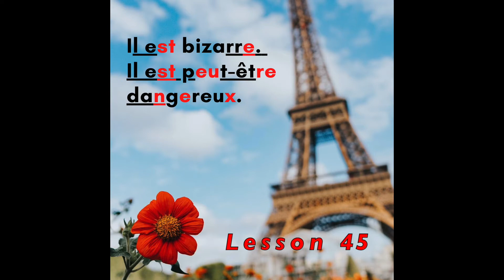Learning Casual French, Lesson 45. With French Whisperer you’ll learn with the best French accent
frenchwhisperer - 🧑‍🏫Here's the TRANSLATION:
"He's weird. He may be dangerous. - I was shocked to read this. - You confuse your desires too much with the story. - So what, that’s what you taught me."⁠
Want to master the red letters?
In my program, I’ll show you how to learn or teach French in context. I’ll invite you to learnfrench using a content I’ve been working on for 20 years. Learning or teaching in 5 steps to read French as spoken by the French in a casual situation (52 videos) will be very helpful. By using our French Whisperer Color Coding System you can learn French organically. You will mimic French people at full speed when they speak.
The 50 lessons you will learn here will encourage you to continue learning French with us by having access to the 230 exercises that follow.

The production of SmartFrench (Smart French) and French Whisperer took me 20 years. I started it when I needed to take a step away from my acting career. We were on a strike that lasted too long and the productions were leaving town. You will still find me in Godzilla (1998), Wild wild West, Fallen, the Cowboy Way, etc…
I created a show in New York when I first came from France and the French Consul contacted me. He found it interesting when I showed him that I had a different way of teaching acting in mind, and he proposed to help. To develop my ideas in New York, I received two important grants.
I’ve never forgotten about France and I just wanted to give back. When I was offered to teach French in Beverly Hills during the actors strike, I realized that by becoming an expert I could assist in that area.

I decided I would help to promote the French language. And I thought that it would help tremendously to create a method to teach French as spoken by the French, in context. It would probably make it less frustrating, more realistic and more rewarding to learn French. I felt that there would be more students interested in trying to learn French at school and that they would be tempted to stick with French for longer.
They could appreciate French trailers like never before and by interacting successfully with the locals, they could enjoy their first trip to France. I also hoped that business ties with France would be improved.

Check my student John's review as he went to learn french with famous programs including rosetta stone review french, babbel review french, and duolingo review french: